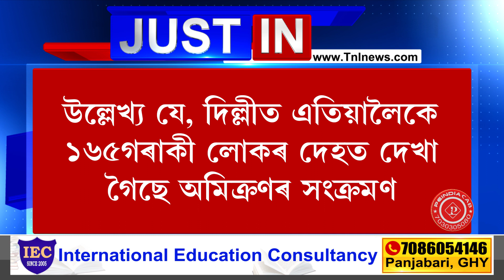বন্ধ হ'ব পাৰে শিক্ষানুষ্ঠান , চিনেমা হল